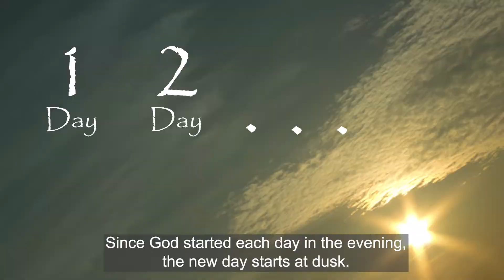Why does the Hebrew day start in the evening?! and what moral can we learn from it for our life?